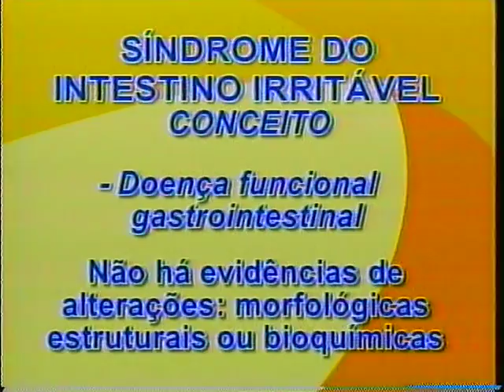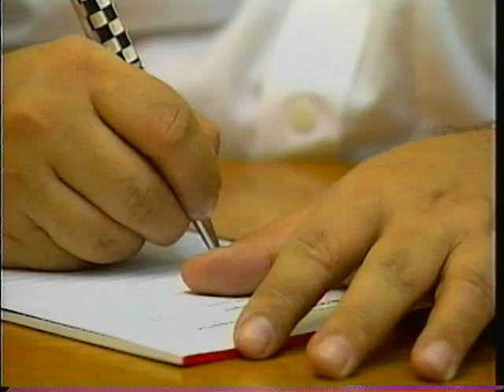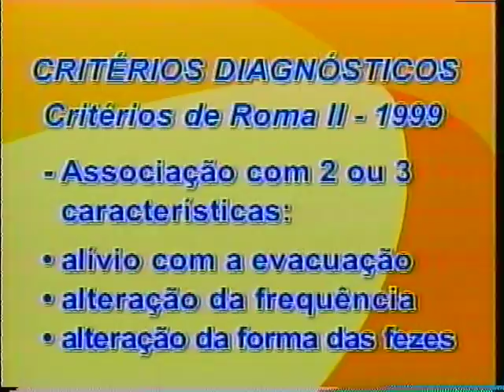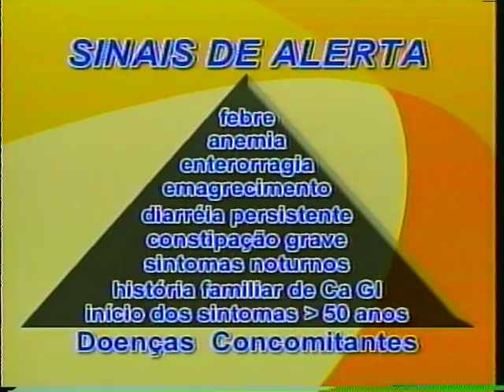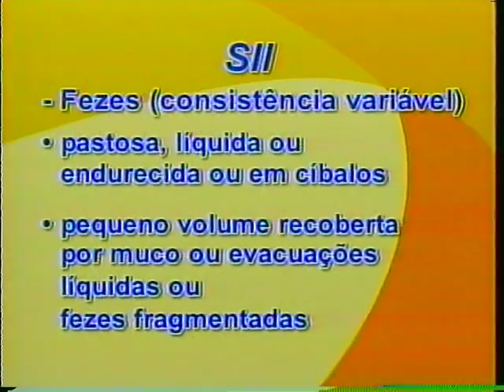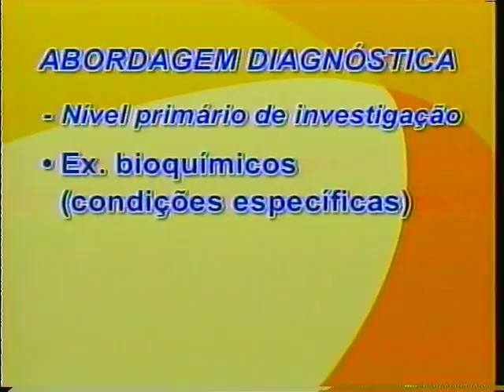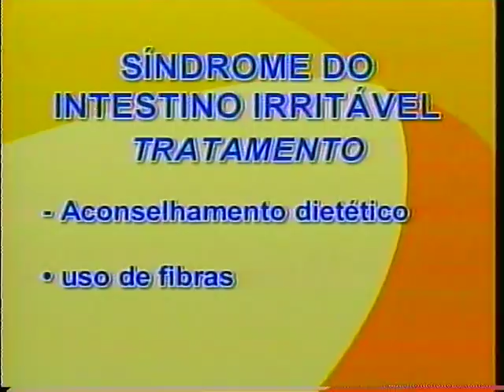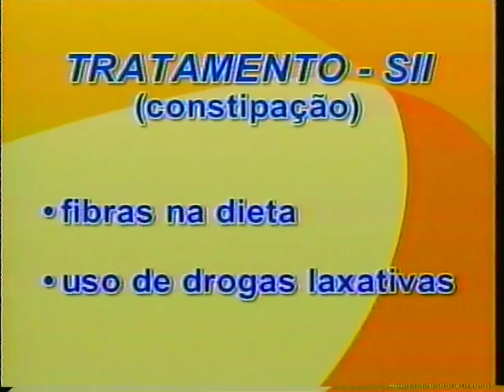Síndrome do Intistino Irritável